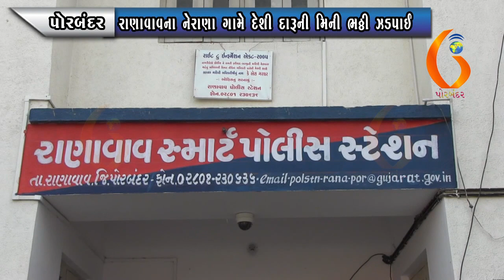PORBANDAR રાણાવાવના નેરાણા ગામે દેશી દારૂની મિની ભઠ્ઠી ઝડપાઈ 10-02-2022